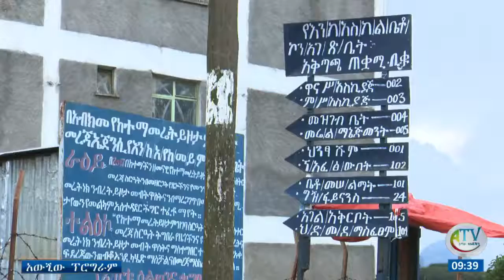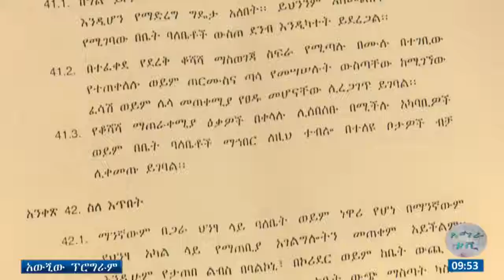አቭርቱ ዝኩፂ ጝንካዳ ዝኩኹ ችግር